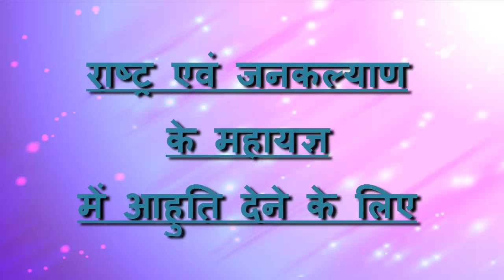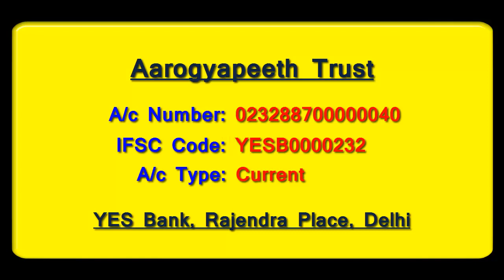आरोग्य क्रांति आव्हान राष्ट्र एवं जनकल्याण के महायज्ञ में आहुति देने के लिए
Free Treatment Camp For Knee Pain आरोग्य क्रांति आव्हान
पहला चरण:  निःशुल्क कैंप घुटना दर्द ठीक कराएं बिलकुल मुफ्त
Date: 14th July 2019
स्थान: दिल्ली,  प्रगति मैदान

Guidelines: Follow the link to register for free training program
                     रजिस्टर करने के लिए दिए गए लिंक को क्लिक करें

2/6 Lower Ground Floor, Near Patel Nagar Metro Station and Metro Pillar No. 193. Below ICICI Bank, Main Patel Road, West Patel Nagar. Delhi-110008